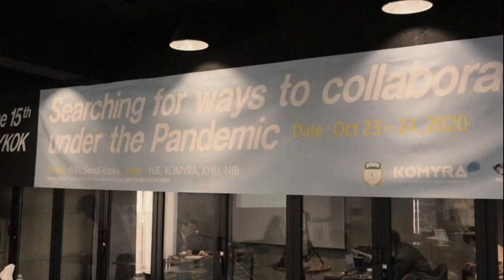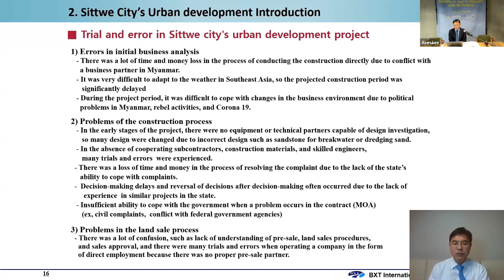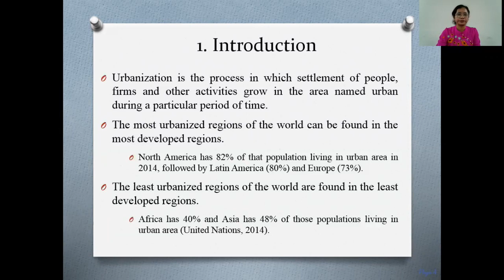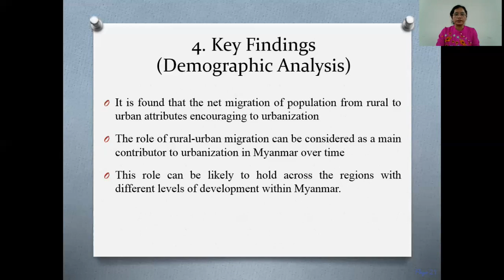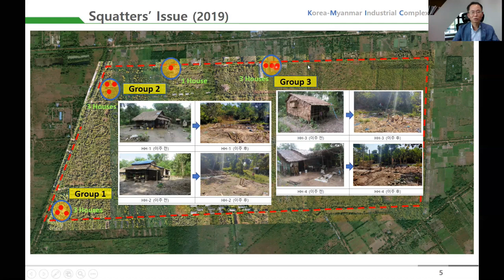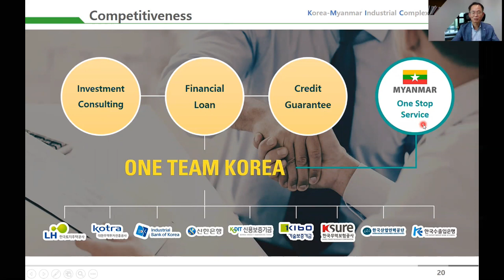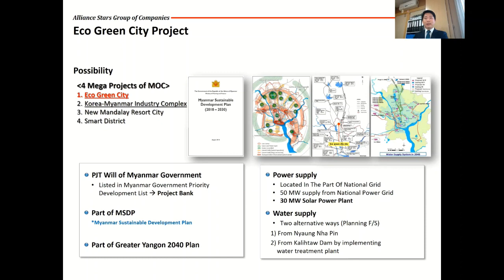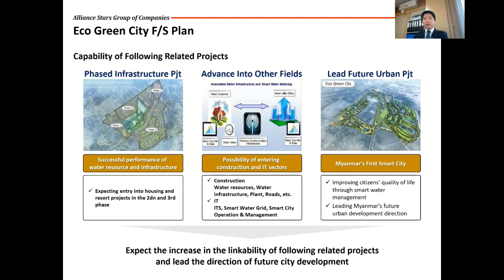Korean Developing Projects and Plans in Myanmar (The 15th ICYKOK Session 2-B)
The 15th ICYKOK (International conference of YUE, KOMYRA, KHU, NIB)
23~24 October, 2020 Seoul, Korea.

o The 15th ICYKOK Session 2-B
- Moderator: Song-Soo Han (KOMYRA, Korea)

1. [0:03:11~0:15:15]
- Introduction of BXT Development project in Myanmar
- In-Whan Choi (BXT International)

2. [0:16:41 ~0:31:28]
- Analyzing the Process of Urbanization in Myanmar
- Zin Zin Shwe (YUE, Myanmar)

3. [0:31:29~ 0:45:50]
- KMIC (Korea Myanmar Industrial Complex) Development Project
- Jung-Wook Lee (KMIC)

4. [0:45:51~ 1:01:19]
- Eco-Green City Project in Yangon
- Hyun-Woo Mike Kim (Alliance Stars Group of Companies)